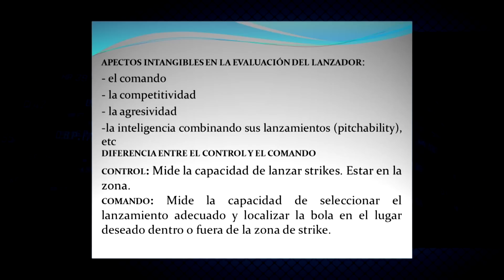Cuba - Presencia de internacionales en la Liga Élite (Programa Bola Viva)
¿Cuántos Internacionales convocará Cuba al Clásico?..Detalles Play Off Élite

🔥¿Cuantos Internacionales podría llamar Cuba para el Clásico Mundial? Énfasis en el pitcheo

👏Revelamos los últimos detalles referidos a los Play Off de la Liga Élite desde el 4 de enero... ¿Llegarán Altas desde Japón o México?

💥Destacamos a  jugadores Revelación durante el Torneo Élite

👉🏽Frangel Reynaldo habla sobre Pitcheo y como descubrir un talento

👉🏽Alberto Pablo Civil, líder en ganados de la Élite,  habla en exclusiva para Bola Viva

👉🏽Y más del Béisbol, Cuba🇨🇺
        🔥Bola Viva CVI🔥
Martes: 18:30pm y 22:30pm
Miércoles: 4:30(am) y 10:30 (am)

Tele Rebelde:
Martes 18:30pm..Miércoles 9:05am